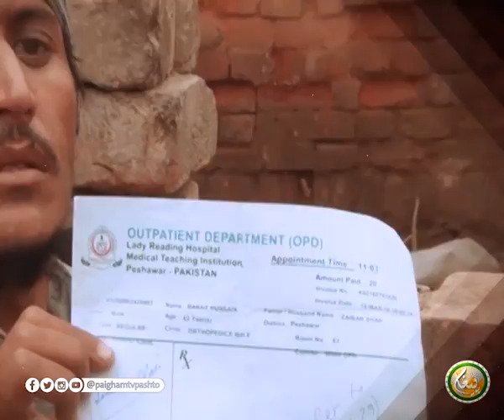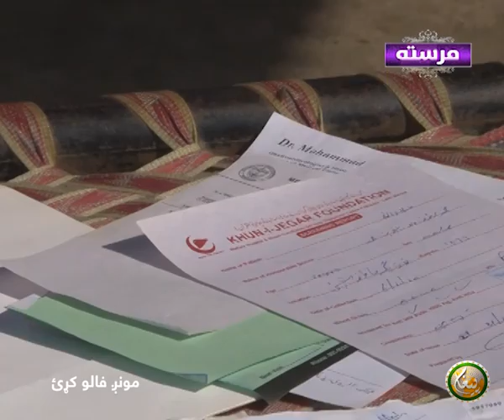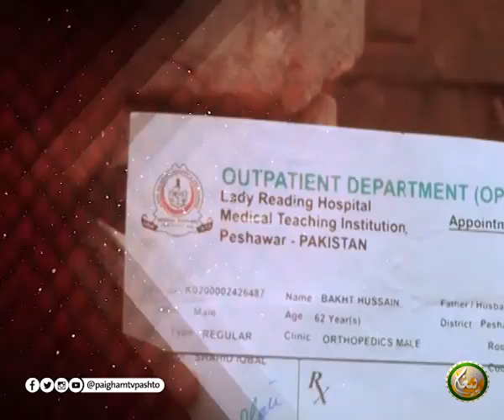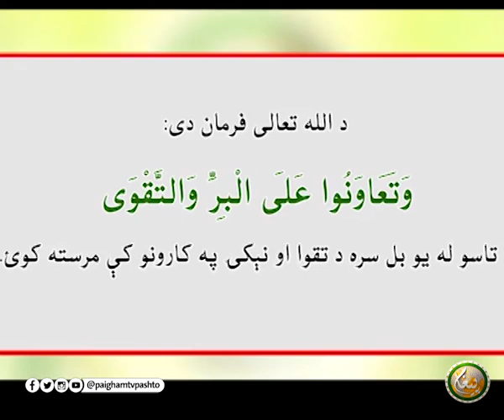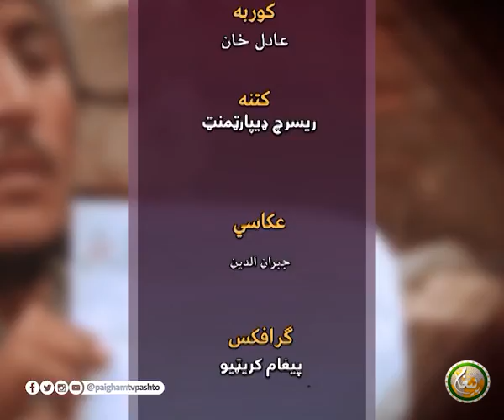| EP 07 | مرستہ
Mrasta || مرستہ

( 07 ) برخه

مقرر : عادل خان

ــــــــــــــــــــــ
زمونږ ويب پاڼه || ⇘

ــــــــــــــــــــــ
زمونږ د فېسبوک پاڼه || ⇘

ـــــــــــــــــــــ
زمونږ د یوټیوب چېنل || ⇘
ــــــــــــــــــــ
زمونږ ټویټر || ⇘

ـــــــــــــــــــ
زمونږ انسټاګرام || ⇘

ـــــــــــــــــــ
زمونږ د ټيلګرام ګروپ || ⇘

ـــــــــــــــــــ
زمونږ واټس اپ || ⇘